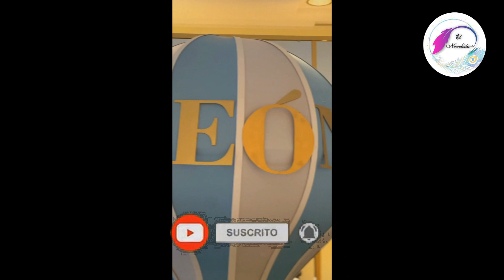Cynthia Rodríguez celebra su ‘baby shower’ que fue organizado por Carlos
Agradecemos a todos ustedes por sus "likes" y por su suscripción a nuestro canal donde te enteraras de las noticias mas relevantes del mundo del espectaculo y las redes sociales de los famosos

Si no te has suscrito, considera hacerlo y darle a la campanita para no perderte ningun video de nuestro contenido